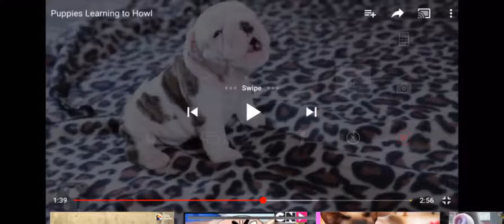cute puppy part 1